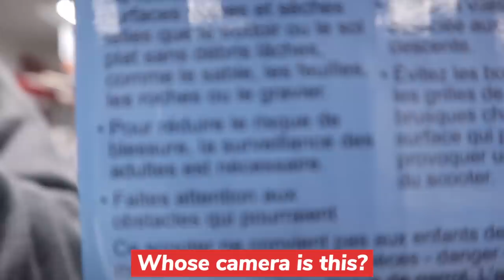Angry Tech Store Employee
HOW TO WIN A FREE KATAPA TV T-SHIRTh
1. DROP A LIKE ON THIS VIDEO
2.
4. Send me your shirt size and shipping address
5. ITS THAT SIMPLE !!

Music: DRIP | INDERPAL MOGA | CHANI NATTAN | MADMIX | SAGAR DEOL

DROP YOUR IDEAS FOR THE NEXT VIDEO BELOW !